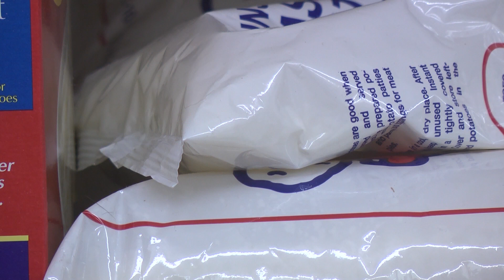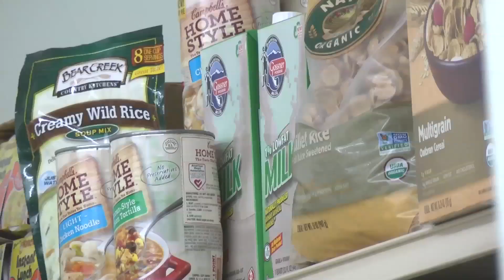Food Waste 12-6-21